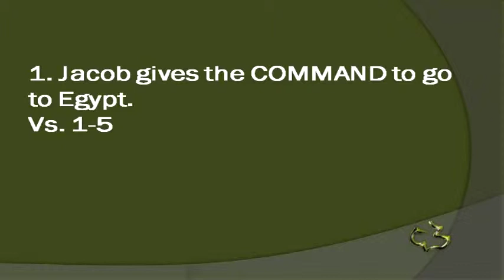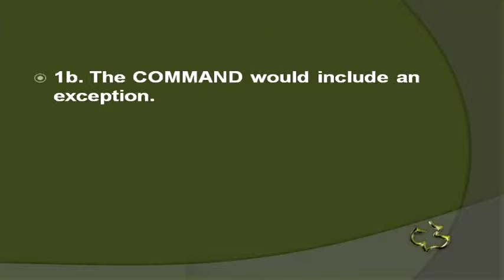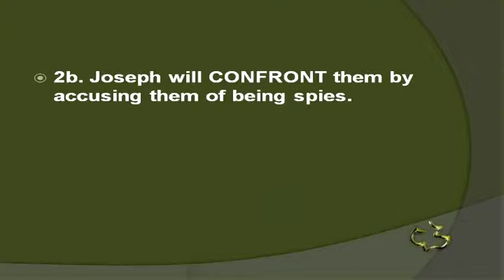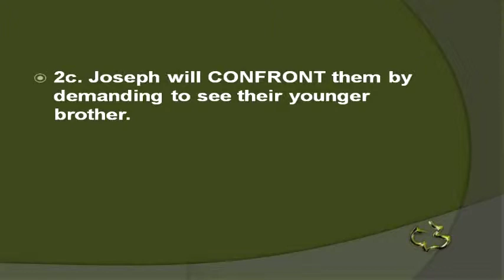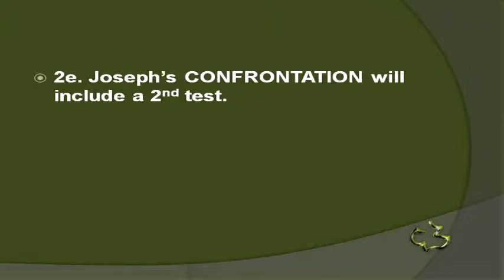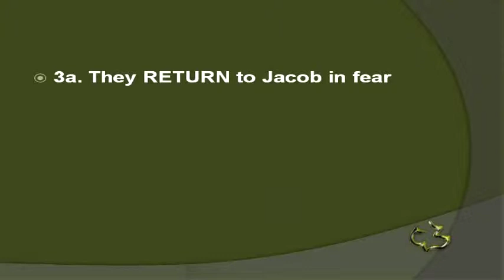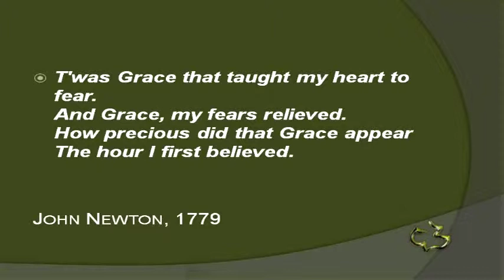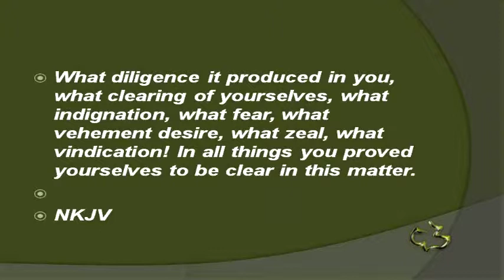Old Testament - Genesis 42:1-38 - (Grace of Guilt) - CC Windward - Pastor Tim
Old Testament - Genesis 42:1-38 - Grace of Guilt - Calvary Chapel Windward - OAHU, HAWAII - Pastor Tim Newman - From Local Olelo / Oceanic / Time Warner Cable show "A View from Calvary" - Episode #: - Original Air Date: 10/12/2012 A.D.

PASTOR TIM's NOTES:

Genesis 42:1-38
“The Grace of Guilt”
1. Jacob gives the COMMAND to go to Egypt.
Vs. 1-5
1a. The COMMAND came at a time of crisis caused by God.

Ps 105:16-17, Acts 7:9-12
1b. The COMMAND would include an exception.
So they all went, with one exception. “But Jacob did not send Benjamin.
Notice the phrase in vs. 4, for he said, "Lest some calamity befall him."
2. Joseph will CONFRONT his brothers
Vs. 6-25
2a. The opportunity to CONFRONT them comes as they bow.
It was a gesture of subordination.
To them, this was a hateful gesture, but necessary to
their survival.
1
2b. Joseph will CONFRONT them by accusing them of being spies.
Now Joseph had absolute and perfect advantage.
At the same time Joseph needed to know what was in his brothers’ hearts.
2c. Joseph will CONFRONT them by demanding to see their younger brother.
He realized that his dreams were not yet fulfilled, because the dreams included not
ten but eleven brothers, plus his parents.
Joseph put his brothers to the test by treating them the same way they had treated
him.
Joseph had been brilliantly messing with their minds and hearts, and he continued
to do so when, after three days, he surprised them with two new things.
 He stunned them by referencing God (Elohim
 Joseph decided that only one brother would have to stay as hostage, while
the nine others returned for Benjamin.
2d. Joseph’s CONFRONTATION produced a guilty conscience.
Joseph’s strategy works.
Notice their admission of guilt in vs. 21.

1 Claus Westermann, Joseph: Eleven Bible Studies on Genesis, trans. Omar Kaste (Minneapolis: Fortress Press, 1996), p. 65.
True guilt is a grace because it brings the guilty to seek forgiveness and to
repent.
2e. Joseph’s CONFRONTATION will include a 2
nd test.
The test of the money returned.
How would they interpret Joseph’s actions?
As a gift?
Or as an attempt to frame them as thieves?
3. There will be a difficult CHOICE for Jacob and his sons to make.
Vs. 26-38
3a. They RETURN to Jacob in fear
They say, “What is this that God had done to us”
This is the first time ever in the narrative that the brothers mention the Lord.
Here’s a turning point in the lives of these brothers.
Joseph’s brothers realized that their sins were against God.
Prov 1:7
Godly fear is a grace because the fearer knows where he or she must turn to have
the fear alleviated.
Remember the line from Amazing Grace.
T'was Grace that taught my heart to fear.
JOHN NEWTON, 1779
3b. They REPORT all that happened to Jacob
They need to take Benjamin to Egypt. But Jacob remained unmoved and silent.
3c. They are REMINDED of Joseph’s death
Jacob made it clear that his sadness was the work of his sons.
Thus the godly fear of Joseph’s brothers was now matched by their godly sorrow—
and that was a grace.
Paul combines both of these ideas in writing to the Corinthians.
2 Cor 7:10-12
Peter and Judas were both sorrowful after the death of Jesus.
One hanged himself and the other repented and was restored by the Lord.
Israel’s patriarchs would remain imperfect. But this initial experience with Joseph was a
redemptive grace to their souls.